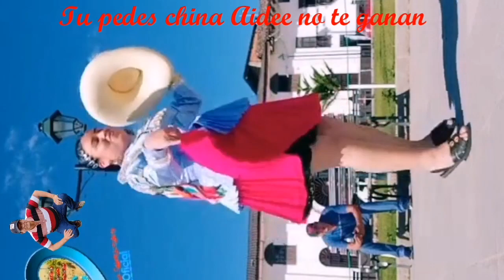SUSPIROS DE AMOR : Celidonia Llanos ( corrección tu puedes china Aidee) Dr. res.